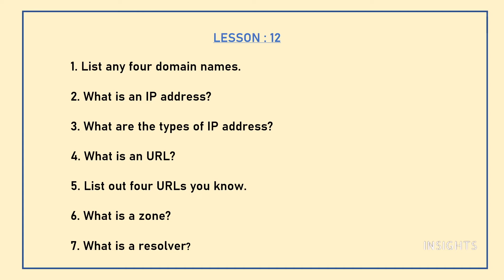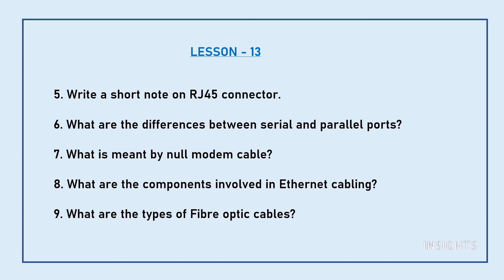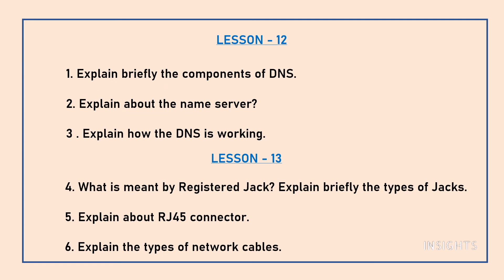CLASS 12 - COMPUTER APPLICATIONS - OCTOBER PORTIONS- IMPORTANT QUESTIONS - TAMILNADU STATE BOARD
Let us get started with our preparations for board exam by learning the important questions of October portions.

5/85, III Main Road, Otteri Extension, Vandalur, Chennai- 600 048

INSIGHTS
computer application , 12th std, samacheer syllabus, good marks, 12th std computer application ,How to score good marks, public exam ,pro tips for students, computer application  made easy, study smart,Tamilnadu state board, October month portions